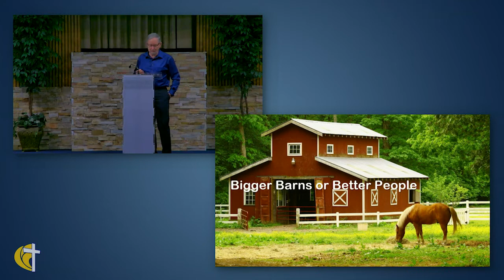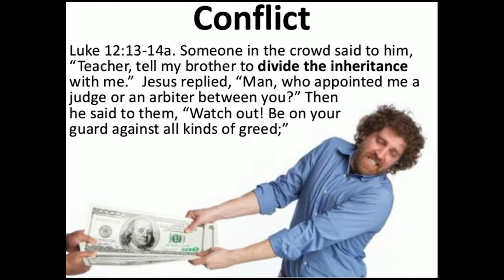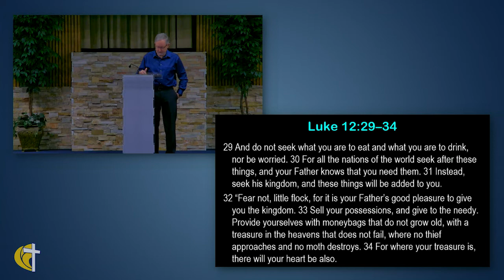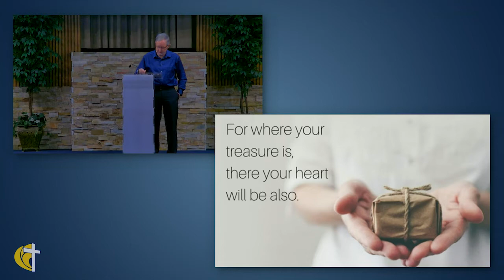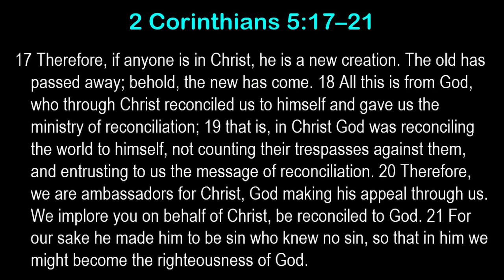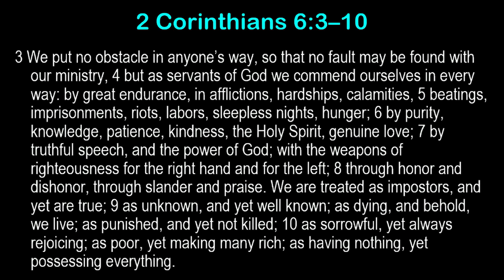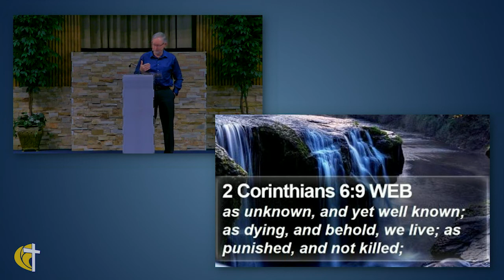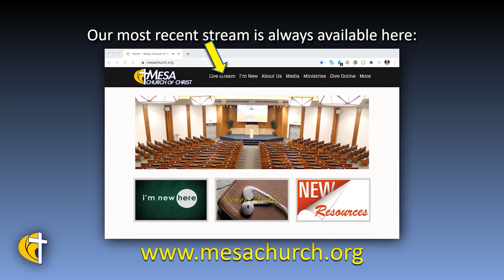Bigger Barns or Better People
What do we do with all of the blessings of God? We may think the blessings of God are for us. Most of the time the blessings of God are so we can share with others.